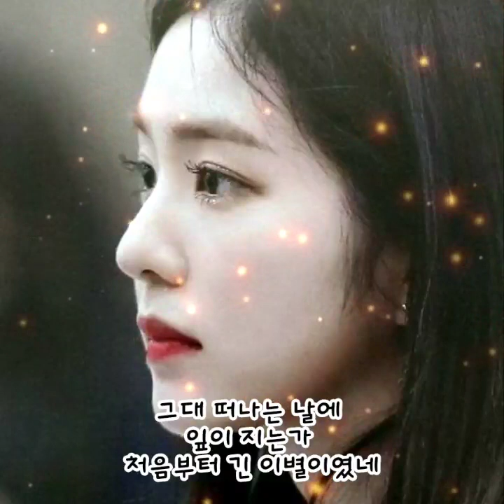잔나비 -그대 떠나는 날에 비가 오는가 🎯